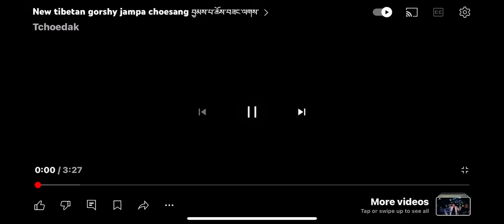བྱམས་པ་ཆོས་བཟང། Jampa Choesang trendingsong #2024